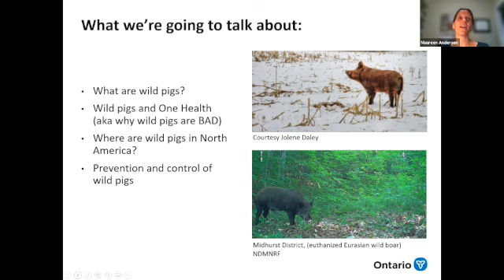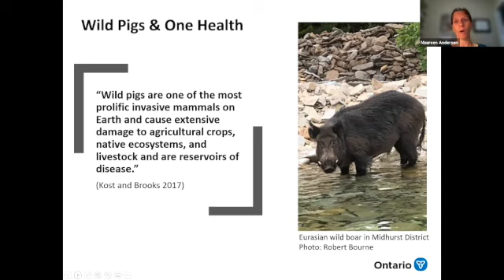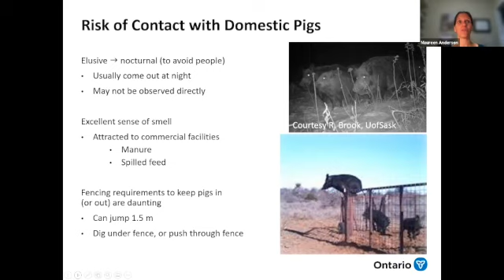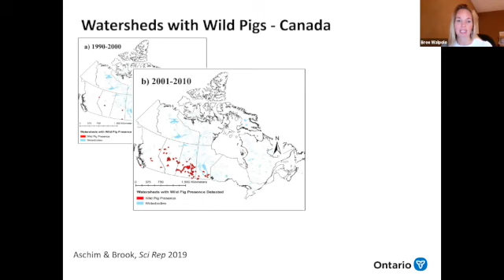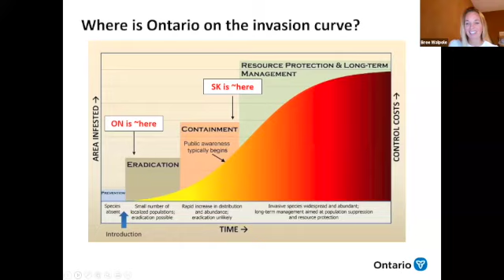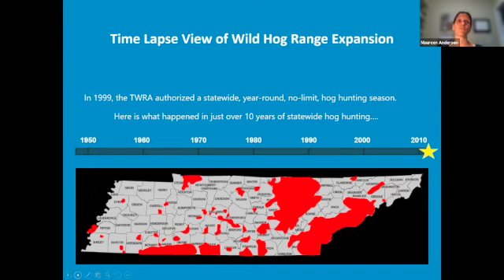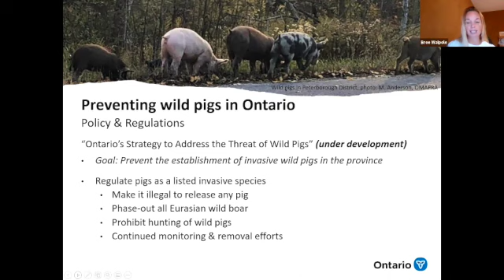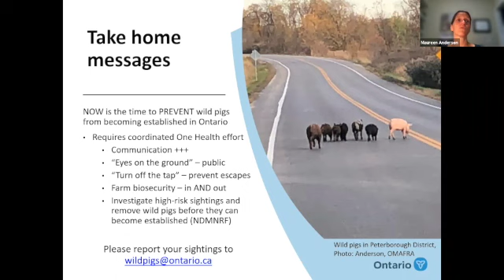One Health and Wild What?! Pigs (Yes, Pigs).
One Health Institute Fall 2021 Seminar Series - September 22, 2021.